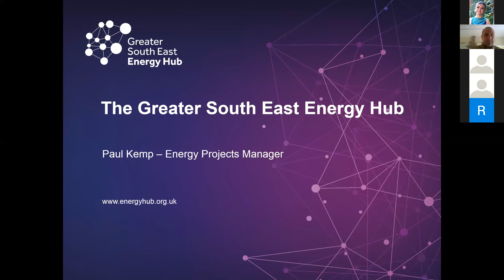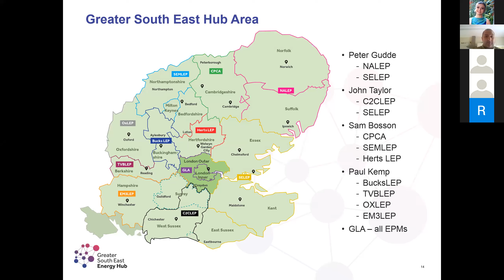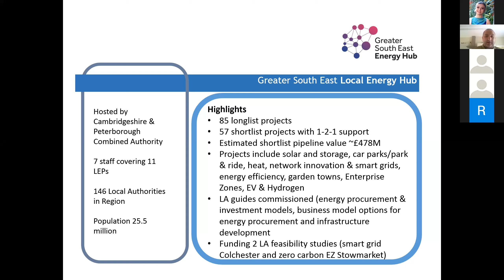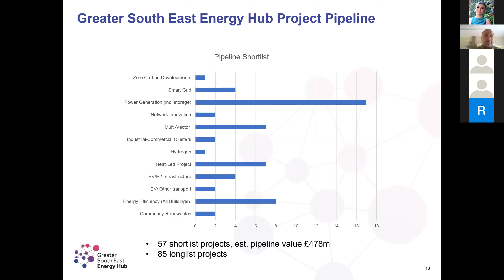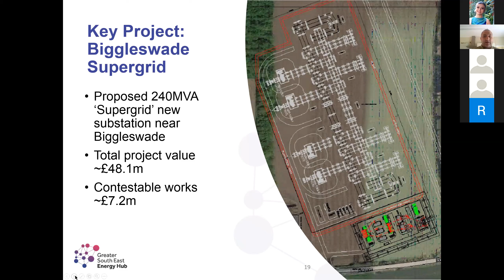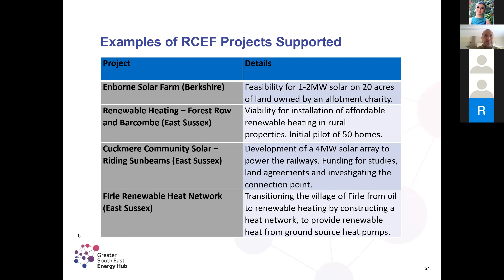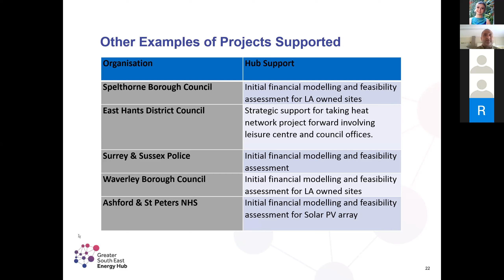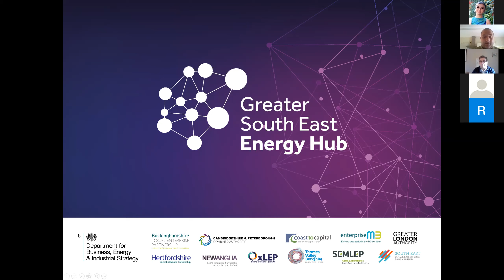Energy Hubs: Supporting the Zero Carbon Evolution - The Greater South East Energy Hub by Paul Kemp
This session was delivered by Paul Kemp - Energy Projects Manager at the Greater South East Energy Hub and John Lancaster - Energy Projects Manager at the South West Energy Hub.